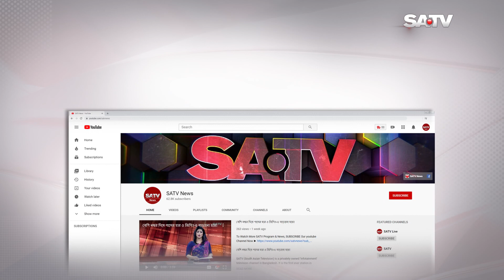করোনার দ্বিতীয় ঢেউয়ের আঘাতে বেড়েছে বেকারত্ব, পুরোনো শ্রমিক দলে যোগ হচ্ছে নতুন নতুন মুখ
SA TV Location:
Bangladesh